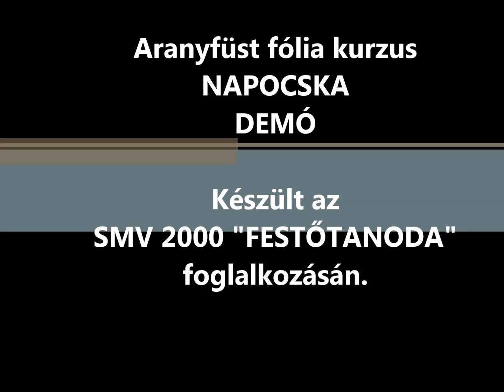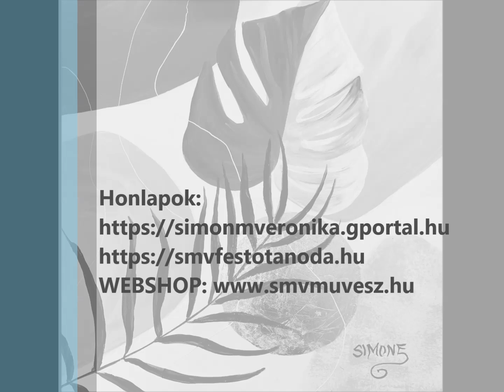317. Napocska - 19. ARANYFÜST FÓLIA KURZUS - Profiknak, DEMÓ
A Golden-Art szakkurzus után további lehetőségeket mutat be az új "Aranyfüst fólia" kurzus. Meditatív gondolatok, egy óriásvirág, egy aranyló búzamező festmény elkészítése bizonyítja azt, hogy az egyébként vallási témára kiválóan alkalmas aranyfüst fólia, világi, hagyományos képek elkészítésére is kiválóan alkalmas. A kurzusok képeit végigfestve, több fólia-felragasztási technikát is megismerhetsz.